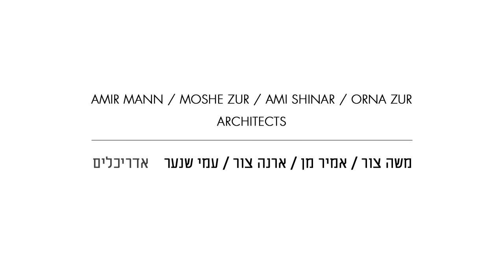RAMON INTERNATIONAL AIRPORT | Timna, Israel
Ramon International Airport in Timna, Israel
Designed by Amir Mann - Moshe Zur - Ami Shinar - Orna Zur Architects (partnership between Mann Shinar Architects and Moshe Zur Architects)

Client: Israeli Airport Authority (IAA)
Status: In Construction